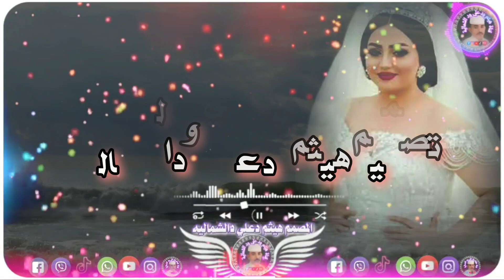محمد ابو جحار حالات واتس تصميم هيثم ودعلي ودالشماليه